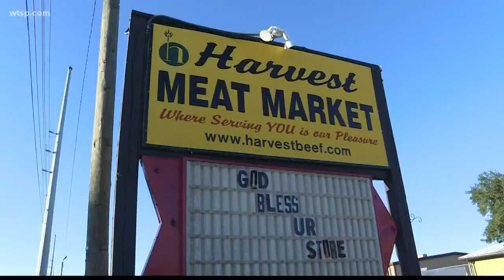Community comes together to help each other after Polk County tornado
An EF-2 tornado left extensive damage throughout the Kathleen community Friday night.

Many people are left without power, food, or water, but they're giving each other a little bit of hope.

"There's people out there that's hurting, so we knew that time is of the essence because they're tying to clean up and regroup. They needed hot food today, so that's why were going just getting them some relief," Ed Kirkland said.

Kirkland and his wife Anita own Harvest Meat Market in Kathleen. When they saw the damage done, they immediately wanted to step up.